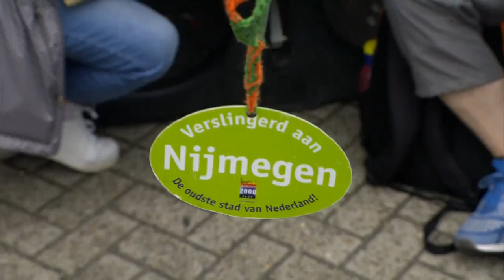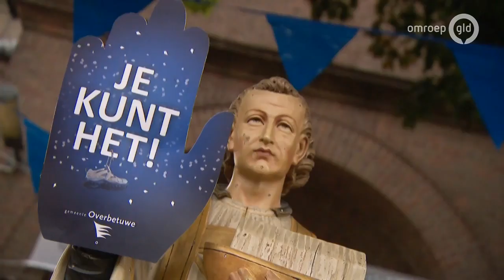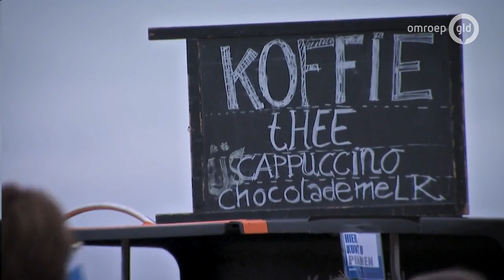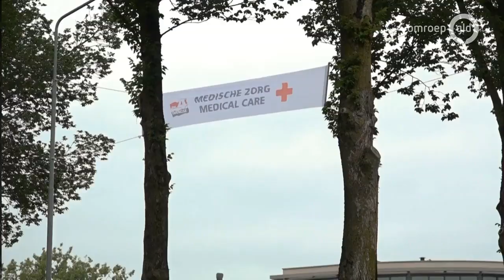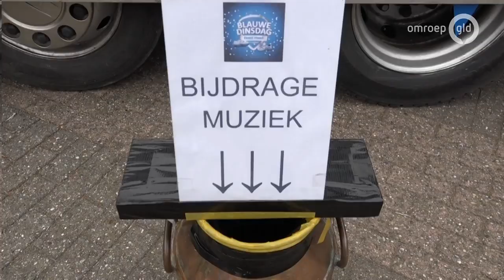Vierdaagse Nijmegen 2019 - 4Daagse Journaal 16 juli 2019 (vanaf de Wedren)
Live vanaf de Wedren in Nijmegen halen we de deelnemers aan de eerste dag van de 103e Vierdaagse binnen. Met bijzondere verhalen van wandelaars, tips voor de leukste optredens op de Vierdaagsefeesten en de leukste foto's en filmpjes vanuit het wandellegioen.